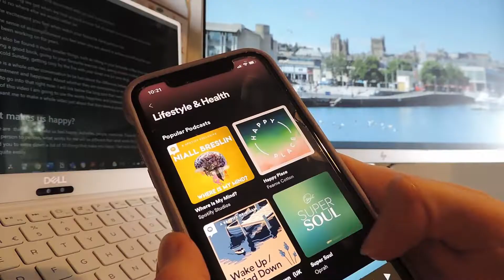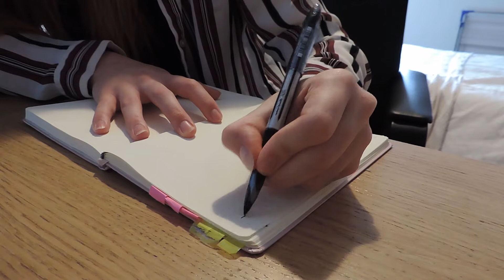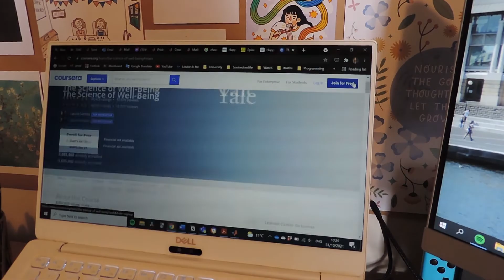Is Happiness a Choice?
In this video I introduce the subject of positive psychology and explain why I like to think of happiness as a skill. Let me know your thoughts and what else you want me to discuss in the comments below!